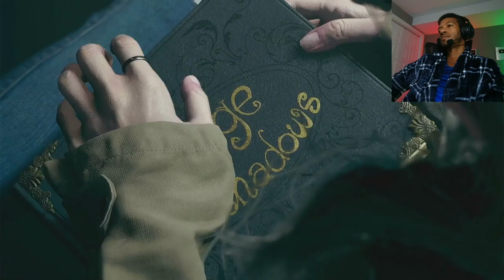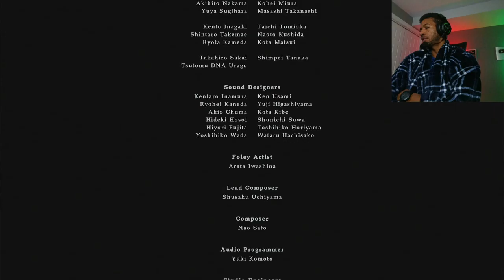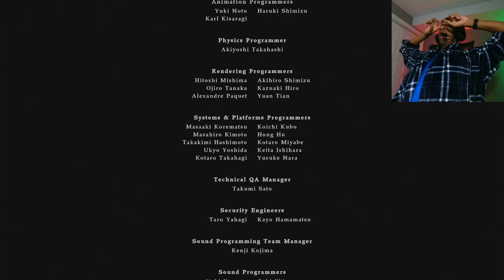Resident Evil Village: Shadows of Rose - Parte 3: O Final